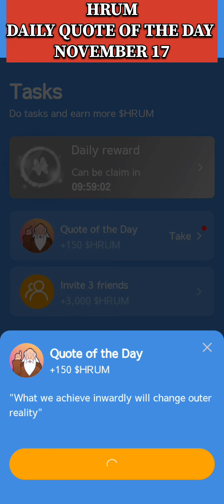17 November Hrum Quote of the Day 16 November ! Quote of the day Hrum ! Hrum Quote Of The Day Answer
Hrum Quote of the Day 16 November ! Quote of the day Hrum ! Hrum Quote Of The Day Answer
Quote of the day Hrum | Hrum Quote Of The Day | 165th October Answer | Hrum Quote Of the day Answer

"What we achieve inwardly will change outer reality"

Who is the author of the quote?

Without music, life would be a mistake | Hrum Quote Of The Day | 7th Oct Answer

You cannot step into the same river twice | Hrum Quote Of The Day | 6th Oct Answer

Better to remain silent and be thought a fool than to speak & remove all doubt|Hrum Quote Of The Day

Life is what happens when you're busy making other plans | Hrum Quote Of The Day | 5th Oct Answer

Life is what happens when you're busy making other plans | Hrum Quote Of The Day | Hrum Answer

Hrum code today
Hrum new code 1616 October
Hrum new code today
Hrum project listing date confirmed
how to complete hrum project all missions